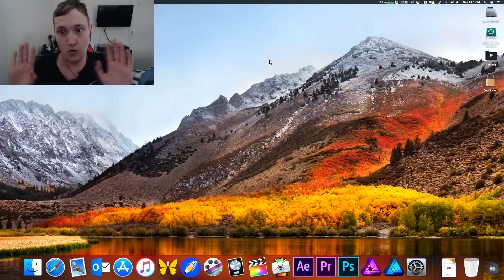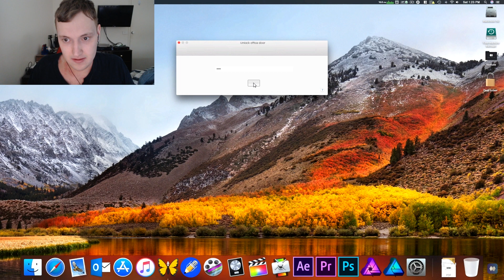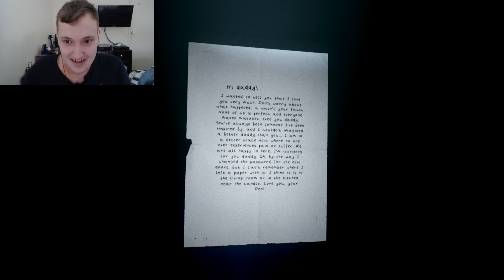THIS GAME IS ILLEGAL | The Sinner | WITH WORKING LINK IN DESCRIPTION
Welcome to The Sinhner, during this experience we play as a doctor who was planned to give an abortion & while the operation was taking place, the patient died of unknown causes. I HOPE YOU GUYS ALL ENJOYED!!

Epic Games: Official Benjeyy

Steam: Benjeyy

Gamertag: Benjeyy (Main)

100 Benjeyy Bridadier's: 24/02/2018

1000 Benjeyy Brigadier's: 27/07/2018

2000 Benjeyy Brigadier's: 15/04/2019

3000 Benjeyy Brigadier's: N/A